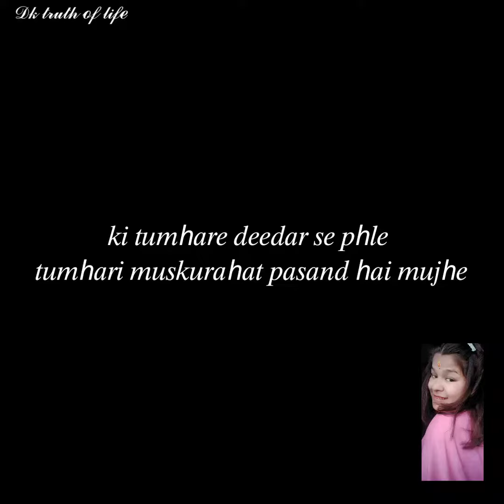Tumhari muskurahat#poetry#youtubepoetry#myself#lovepoetry#youtube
myself | lovemyself |poetry by diyakandari

Writer:- Diya Kandari